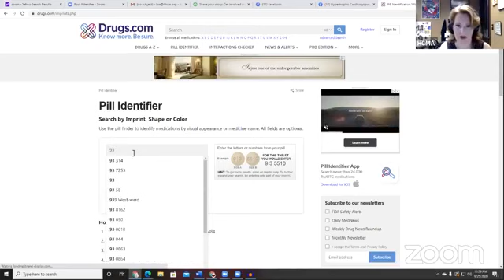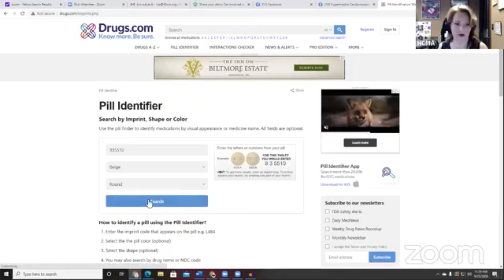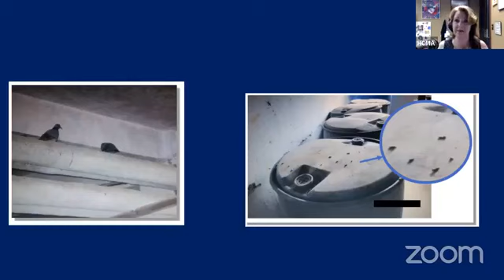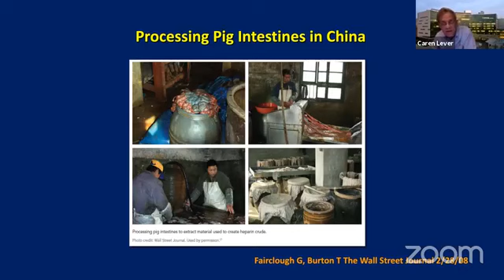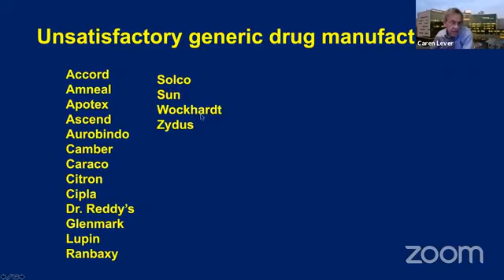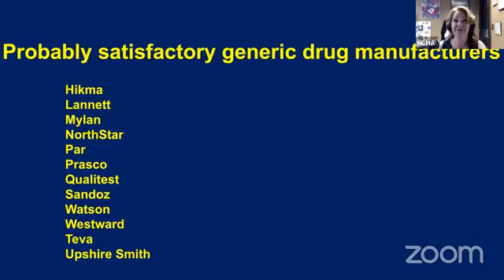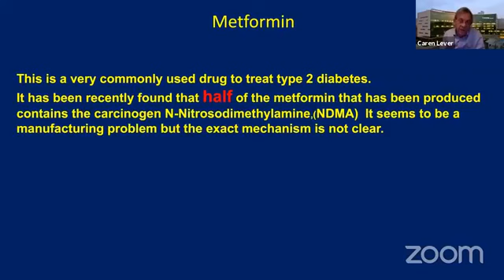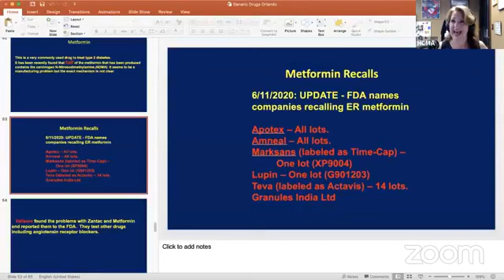Tales from the Heart - with Co-Host Dr. Harry Lever, Cleveland Clinic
Todays Topic: Generic Drugs and YOUR Safety